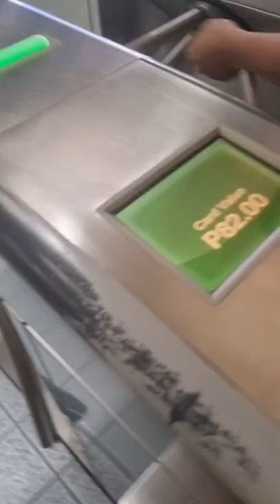A day in a life of Property Specialist